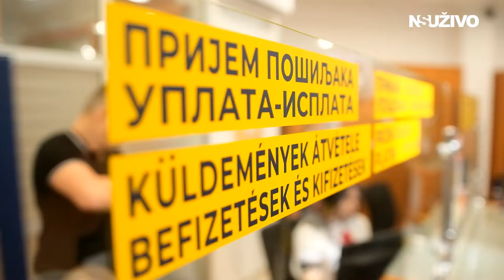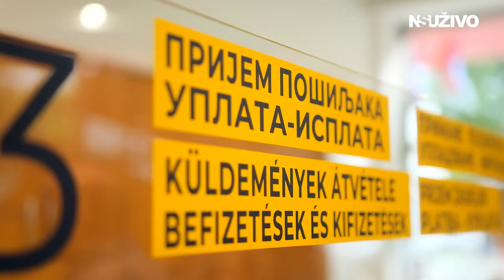NOVA POŠTA NA BULEVARU OSLOBOĐENJA